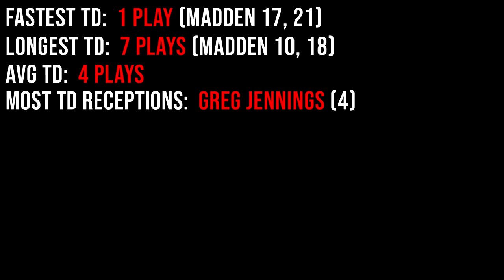A Touchdown with Aaron Rodgers in Every Madden He Was In!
In this Madden NFL video, I'll be playing with & throwing a touchdown with Aaron Rodgers in EVERY Madden game he was in, from Madden 2006 to Madden 22!

MY GEAR:
Gaming Monitor